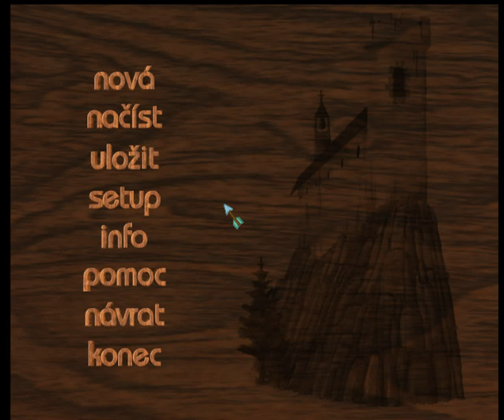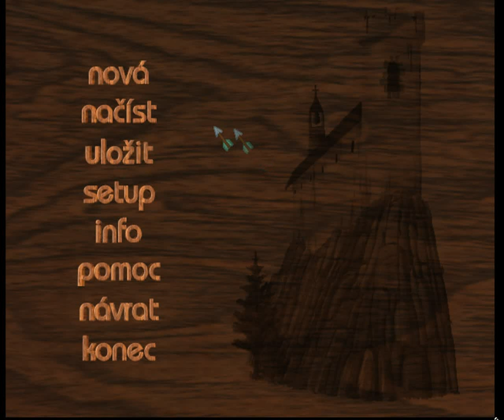Ve stínu Havrana / In the Shadow of a Raven - Walkthrough/Videonávod 1 [CZ/ENG]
Kompletní videonávod na českou adventůru zvanou ve Stínu havrana. Myslím, že dělat komentář k této zábavné a vtipné hře je zbytečné ;) .

A complete walkthrough of the game called Ve stínu Havrana (In the Shadow of a Raven). The translation into english is in-game (not made by me), yo ucan turn the addon to the EN translation in the lower right corner of the youtube player.